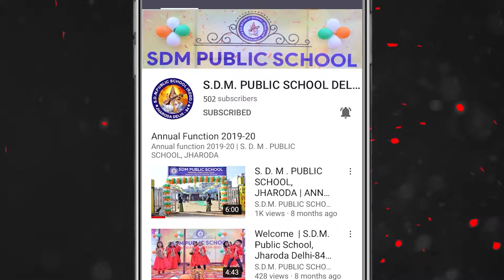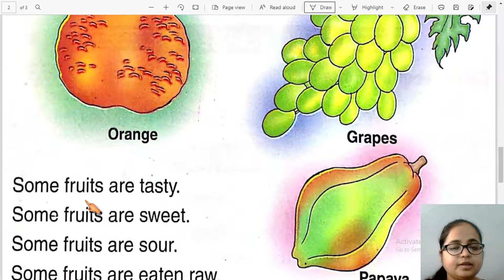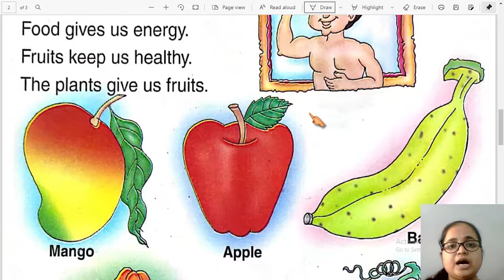Class 1st | E.V.S | Chapter - 7 | S.D.M. PUBLIC SCHOOL | 2021-2022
DEAR STUDENT'S ,
                              Today we Read & Learn Class - 1st E.V.S Chapter -7 Session  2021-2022